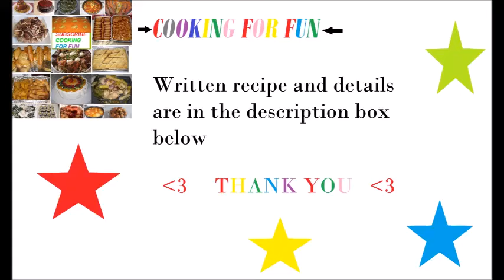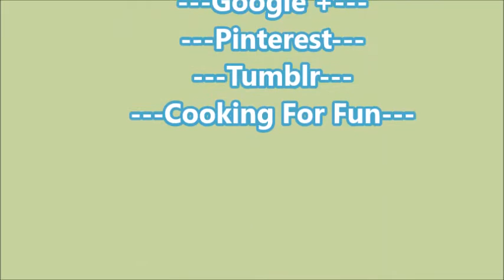How to Make Chickpeas and Yogurt Dip-Salad / فتة الحمص الشامية /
Ingredients:-

1/2 lb ground meat
1 1/2 -2 cups thick yogurt
2-4 Tbsp tahini
2-3 pita bread
1 can chick peas
1-2 tsp crushed garlic
salt and black pepper to taste
1/2 tsp 7 spices or all spice
1/2-1 tsp cumin powder (optional)
1/2-1 cup chopped parsley
1/2 cup toasted slivered almonds

Steps:-

1-Add salt and spices over the meat in a small skillet then browned over medium heat and set side. Get rid of of any excess fat .
2-Cut pita bread into small pieces and toast them in a pan with a little of vegetable oil or olive oil. You can toast them in the oven or toaster oven.
3-Boil chick pea with its liquid in a small pot. You may discard the can liquid and add chicken or beef broth or even water about 1 cup.
4-Mix yogurt, tahini, garlic, salt and cumin powder and set a side.
5-In a deep dish put the toasted bread as the first layer then add the hot chick peas over with a little bit of liquid then distribute the yogurt sauce over then finally garnish with meat, chopped parsley and toasted almonds in any way you like.
6-Serve warm immediately. This dish must serve immediately  so the bread don't get too soggy.
7-It may serve 2-4 people.